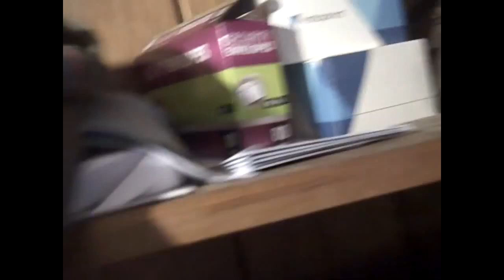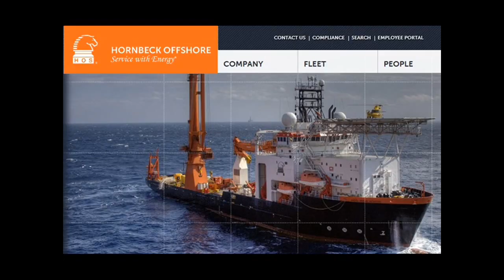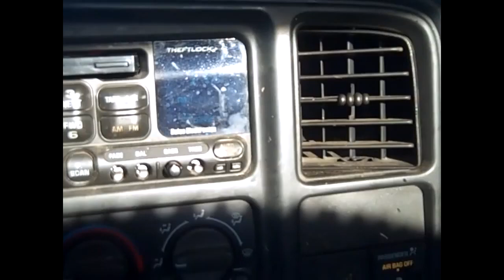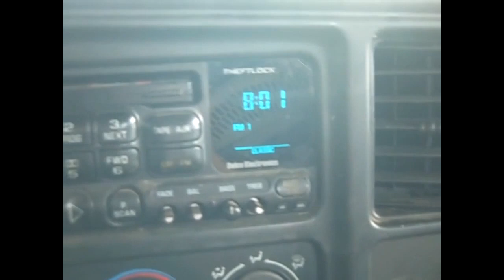Lee, replacing red cap, drivin, talkin, workin